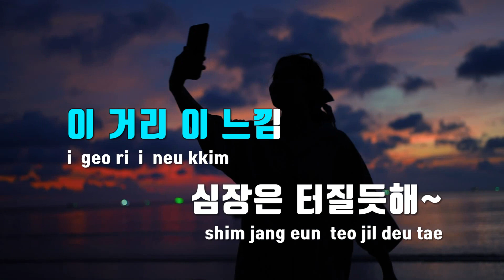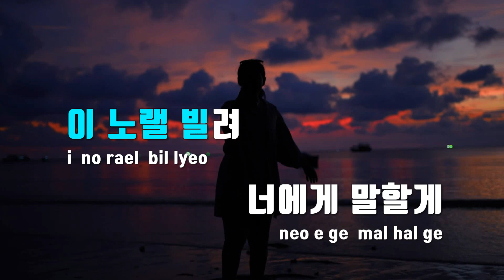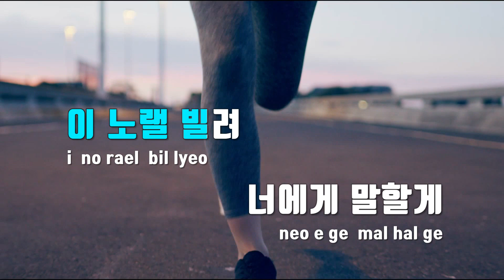[TJ노래방 / 멜로디제거] 한강에서 - 폴킴(Feat.빅나티(서동현)) / TJ Karaoke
한강에서  --  폴킴(Feat.빅나티(서동현))